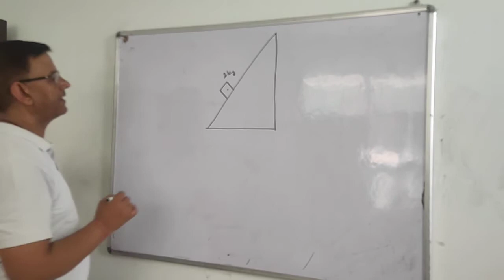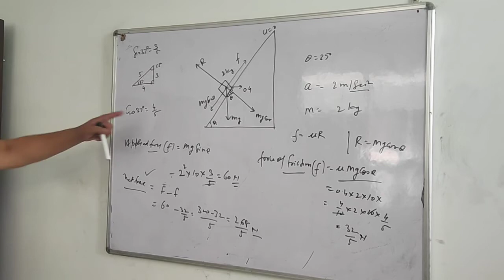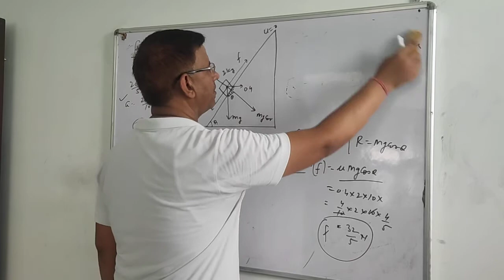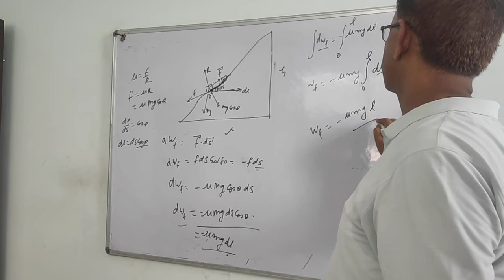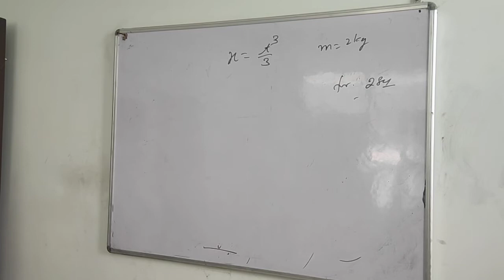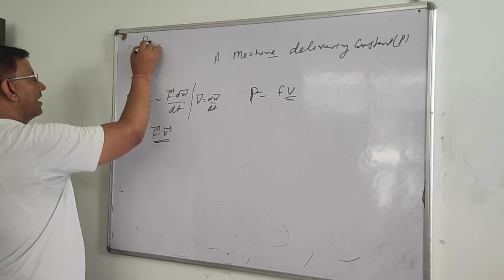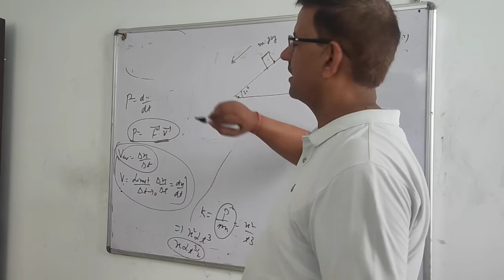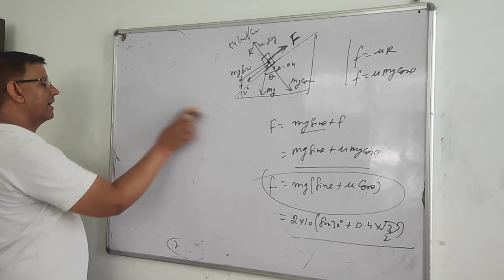Work power and energy (5)